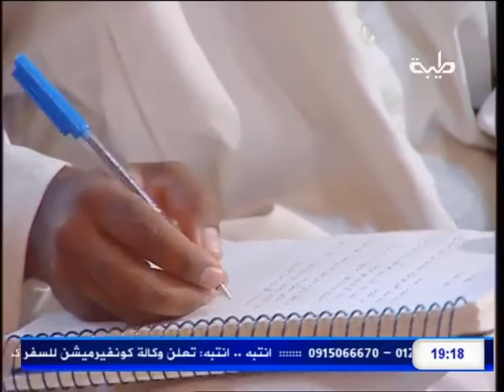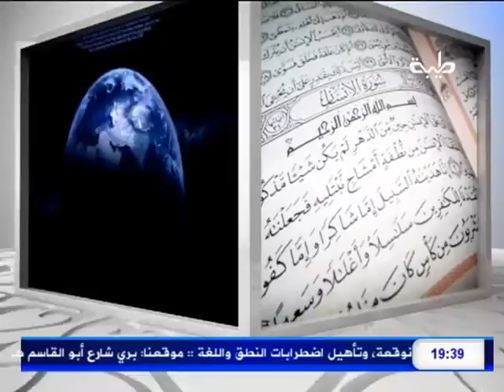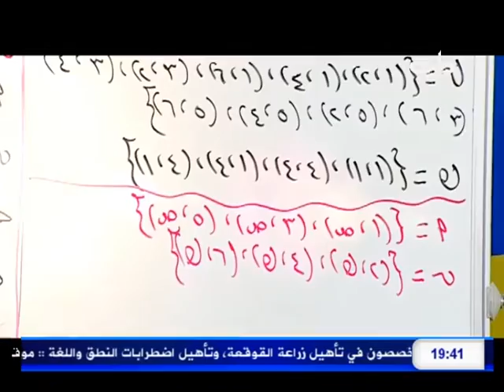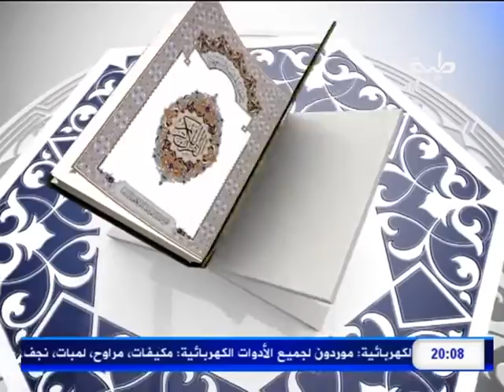التفسيرالواضح :: مقدمة في تفسير سورة النساء / الشيخ د. عبدالحي يوسف